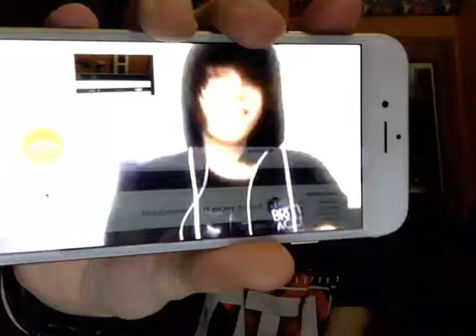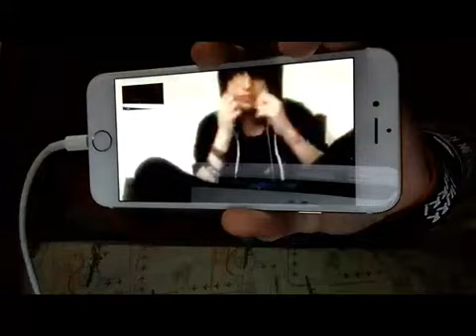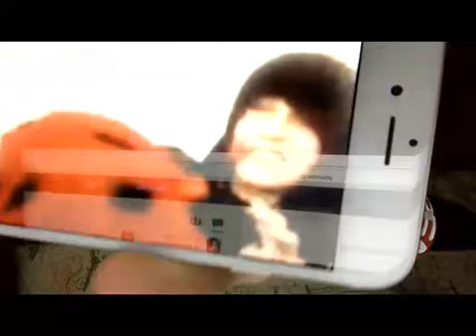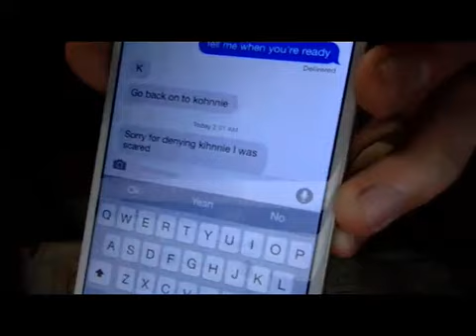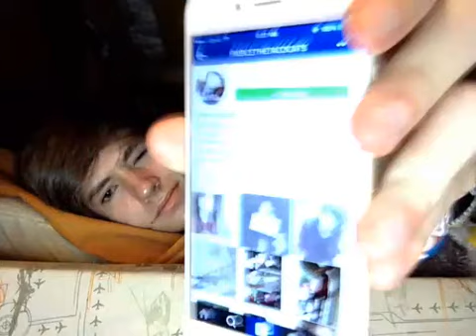Kyle David Hall Sleeping for 5 Hours (5.8.15)